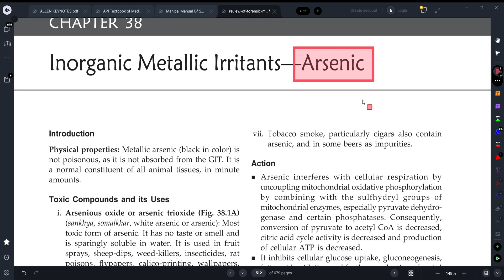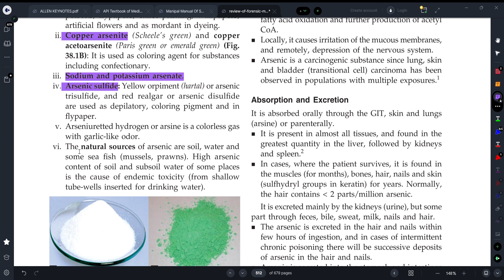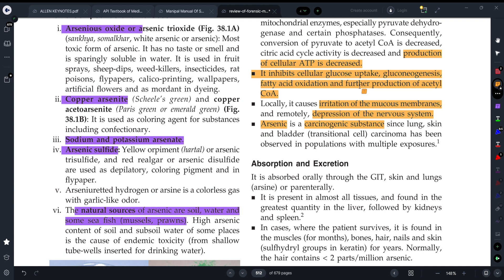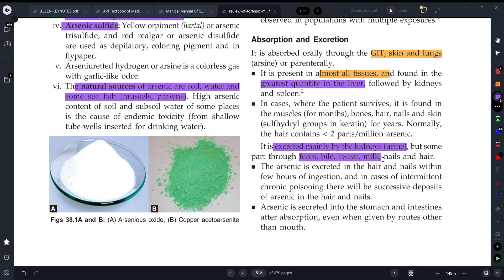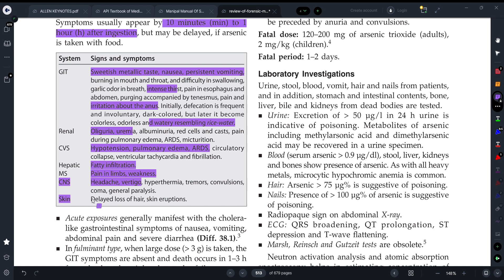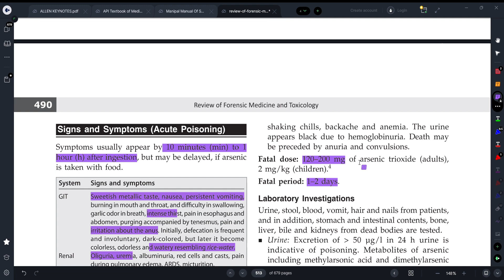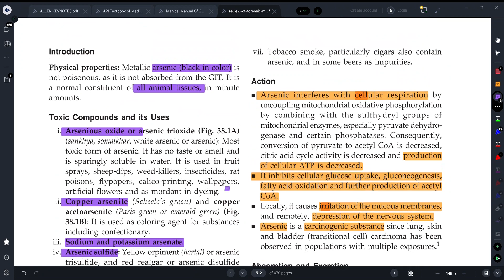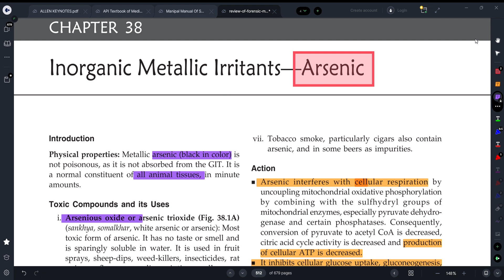||ARSENIC POISONING||EXPLAINED WITH TEXTBOOK OF GAUTAM BISWAS ||Dr. Deeksha||